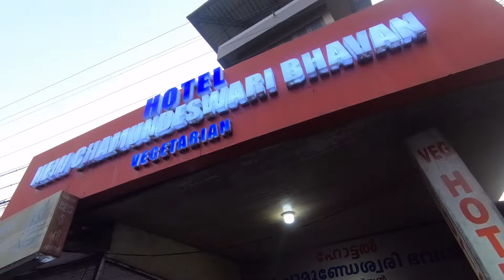കോഴിക്കോട് പാളയം മാര്‍ക്കറ്റ് The largest and the busiest market in Kozhikode | Walk Around video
OOYIL.EP11

Palayam Market Vegetables And Fruits
The largest and the busiest market in Kozhikode, Palayam market is situated close to the bus stand. It is a typical Kerala fruit and vegetable market. Palayam market has both historical and contemporary importance as it was once occupied by the Zamorin soldiers and has a Mohiadeen Mosque.

Weaving center in Beypore which is 11 kilometers away from the city, and Kallayi Road are some of the other shopping places.

MM Ali Rd, Palayam, Kozhikode, Kerala 673002